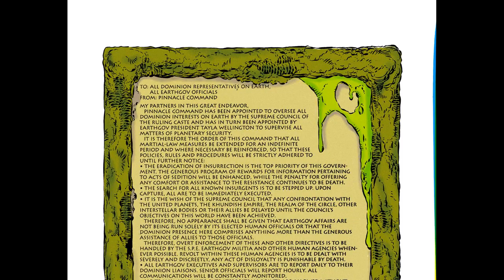Legion of Super~Heroes, 1991~06~00 #21 [comic book]